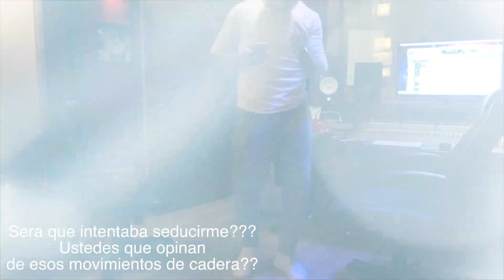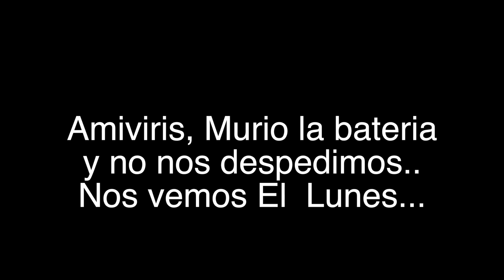MOVIMIENTO SEXY DE CADERA!!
HeyHey: alexamusica

Este es el canal de Youtube de Wise:
😍😍 😍😍Cuando pasen por alli dejenle un comentario y diganle que son Amiviri!